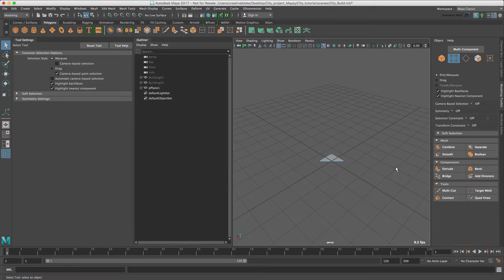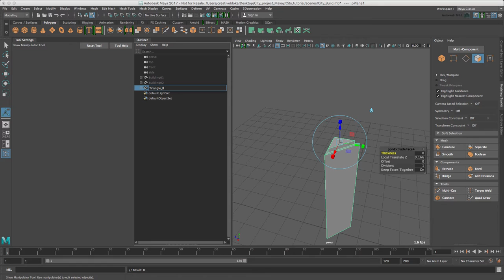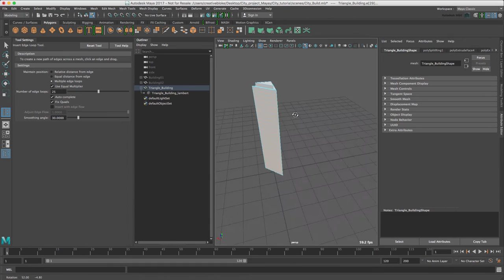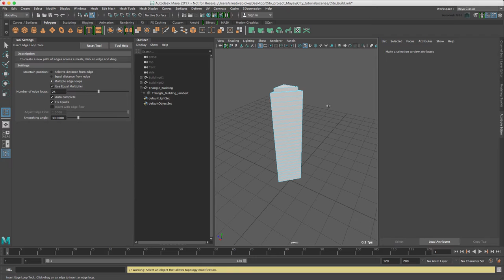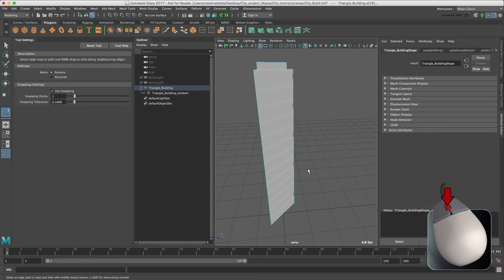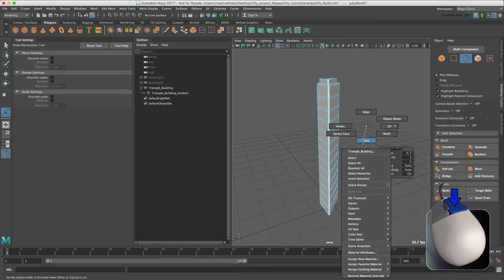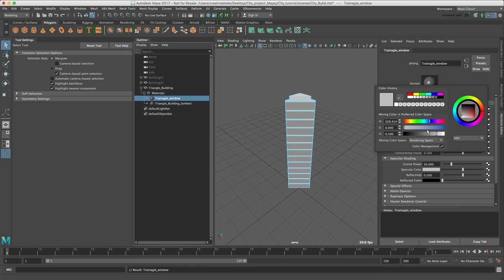Cinema 4D to Maya 2017: Growing a City - Part 4 - Modelling the third building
In this series, Cinema 4D expert Mike Griggs shows you how to use Maya's MASH toolset to create a growing city effect.

This movie focuses on building the third of a few different polygon buildings.